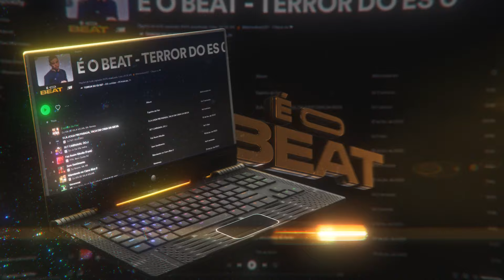10 MINUTINHOS DO BAILE DO SERRÃO - DEIXE SEU CORPO BALANÇAR (DJ LZN DO SERRÃO) TERROR DO ES 027